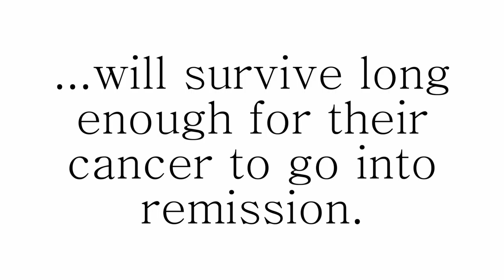PSA: Bastion is Cancer.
On this channel you'll mostly find Dota 2 Mod gameplays, Dota 2 gameplays and starcraft II videos.  My bread and butter right now is Dota 2 mod gameplays but i play all the games. I just Love Dota 2 and the Reborn mod system so much.
After Math
A Video Game Channel Dedicated to Dota 2